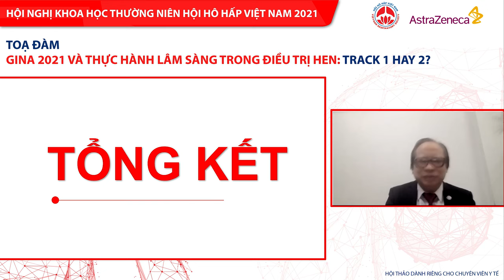GINA 2021 và thực hành lâm sàng trong điều trị Hen: Track 1 hay 2? - Thảo luận và bế mạc